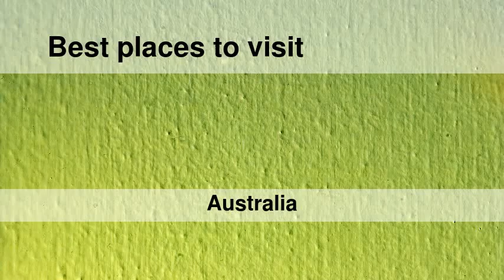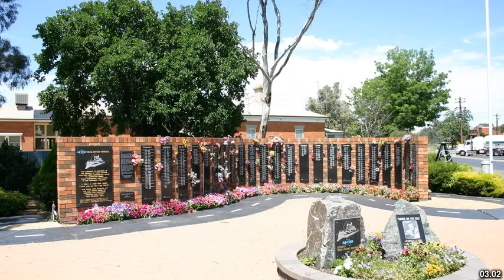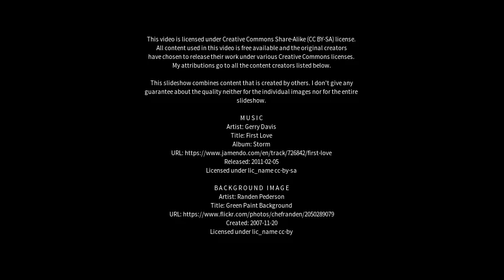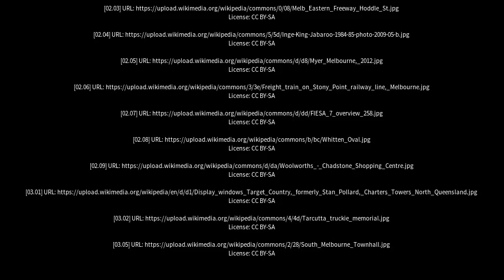Best places to visit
Best places to visit - Frankston South (Australia) Best places to visit - Slideshows from all over the world - City trips, nature pictures, etc.